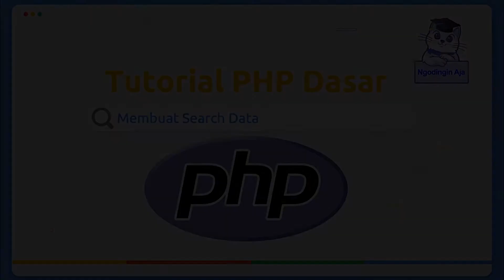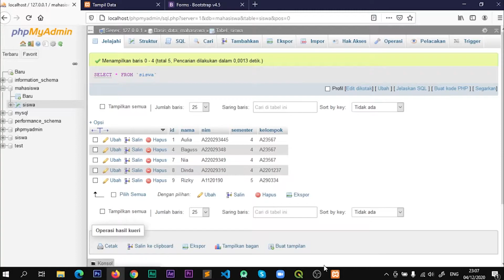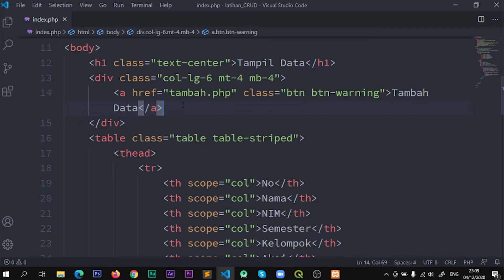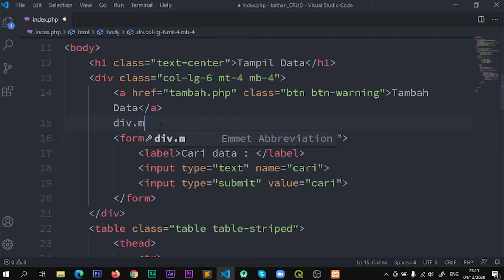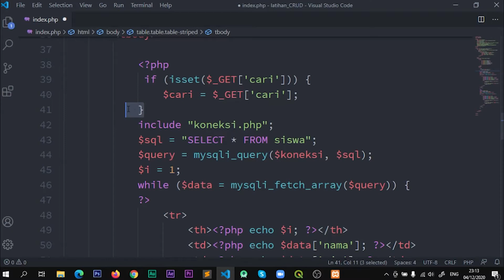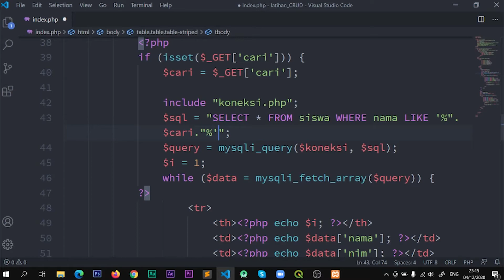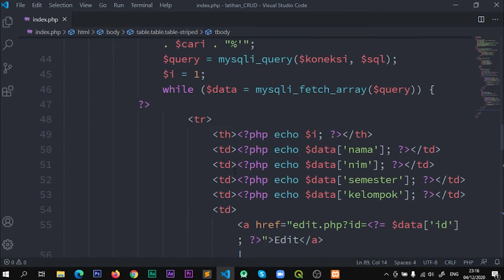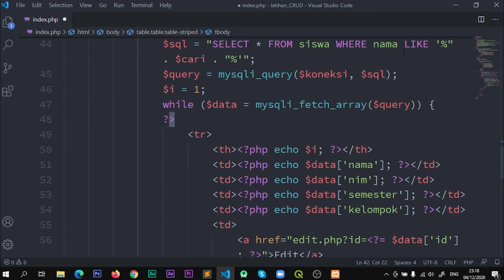MEMBUAT SEARCHING DENGAN PHP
Hai Kak !!!
Karena kita sama-sama belajar :)

Untuk video kali ini kita membahas tentang PHP SEARCHING